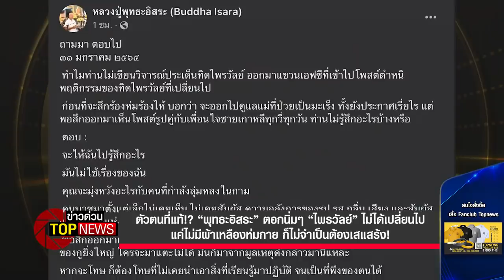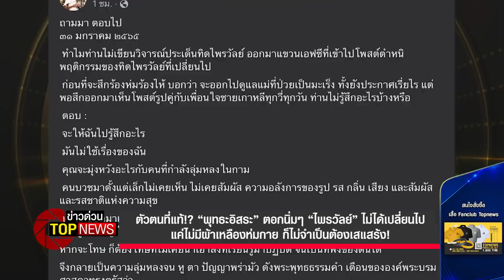“พุทธะอิสระ” ตอกนิ่มๆ “ไพรวัลย์” ไม่ได้เปลี่ยนไป แค่ไม่มีผ้าเหลืองห่มกาย | ข่าวด่วน | TOP NEWS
ตัวตนที่แท้!? “พุทธะอิสระ” ตอกนิ่มๆ “ไพรวัลย์” ไม่ได้เปลี่ยนไป แค่ไม่มีผ้าเหลืองห่มกาย ก็ไม่จำเป็นต้องเสแสร้ง!